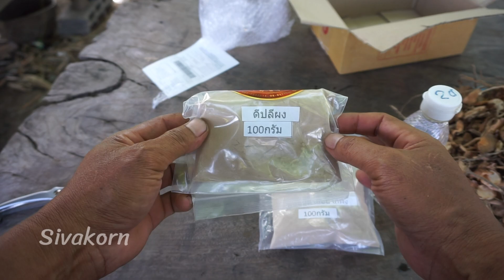เห็นผลจริง สูตรไล่แมลงทุกชนิด หนอน เพลี้ย แถมยังช่วยป้องกันเชื้อราและโรคพืช (สูตร1)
อีกหนึ่งสูตรไล่แมลง ปราบเชื้อรา ที่ผมทำแล้วใช้ได้ผลจริงอยากแนะนำครับ
ส่วนผสมหลักๆก็คือ หนอนตายหยากผง 1 ขีด + ดีปลีผง 1 ขีด + ข่าแห้ง 1 ขีด + น้ำส้มสายชู 250 ml. + น้ำเปล่า 4 ลิตร
วิธีการทำก็ง่ายๆ เพียงนำส่วนผสมทั้งหมดมาหมักรวมกันในน้ำอุ่น ปิดฝาวางไว้ในที่ร่ม 3 วัน ก็นำมารดหรือฉีดพ่นพืชผัก ไม้ผล ที่เราปลูกได้เลย
อุปกรณ์ที่ใช้ฉีดพ่นในคลิปนี้
📌มอเตอร์ปั๊มขนาดจิ่วสำหรับพ่นปุ่ย (10.8 บาร์)
👉ติดต่อผ่าน Facebook